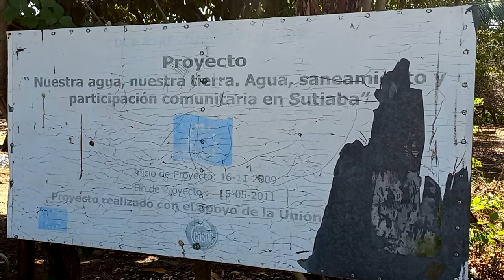Alcaldía de León se hace de la vista gorda con crisis de agua en comarca Carlos Canales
Más de tres comunidades de la zona baja del municipio de León, se acercan desde el amanecer a los pozos artesanales para conseguir el agua en el verano y trasladarla al hogar. Familias tienen la esperanza que la comuna les lleve el servicio de agua potable para el 2022.

Abigail Rodríguez, tiene que levantarse todos los días a las 4:00 de la mañana, para abastecerse de agua en uno de los pozos artesanales de su comunidad y realizar la ardua tarea del hogar.

Se trata de la comarca Carlos Canales, una tierra donde escasea el agua durante los meses de verano. Fundada hace 50 años, se ubica en el kilómetro 96 y medio de la carretera a Poneloya en el municipio de León. Aquí existen al menos 10 pozos artesanales de 8 metros de profundidad. Un sistema comunitario que refleja las dificultades que enfrentan las familias para llevar el servicio de agua a sus hogares.

¡Síguenos!